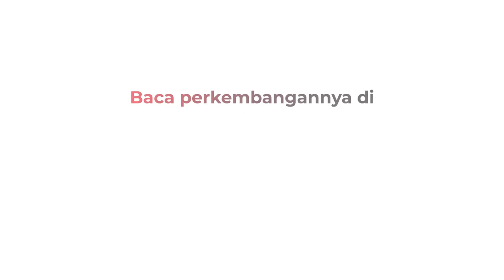Bertemu Dubes Inggris Owen Jenkins, Hary Tanoesoedibjo Bicara soal Kerja Sama Strategis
Executive Chairman MNC Group Hary Tanoesoedibjo bertemu Dubes Inggris Owen Jenkins.

Android: inews.id/android
iPhone: inews.id/ios